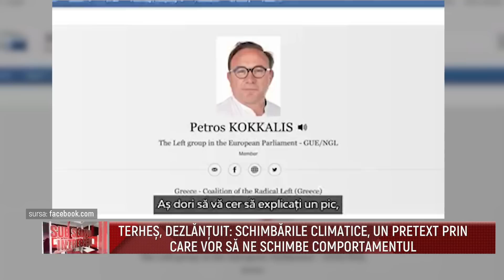Sub semnul intrebarii cu Robert Turcescu - Ciprian Purice Cristian Terhes 26 Apr 2023 | MetropolaTV